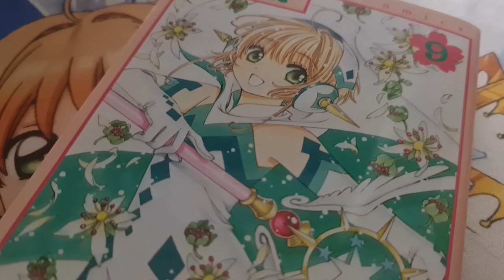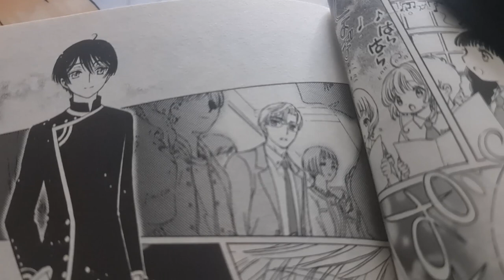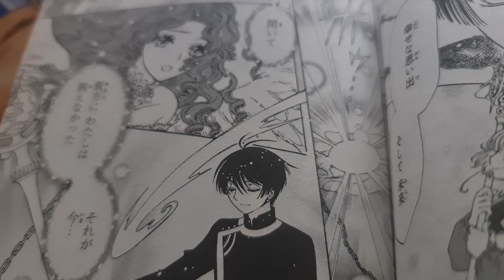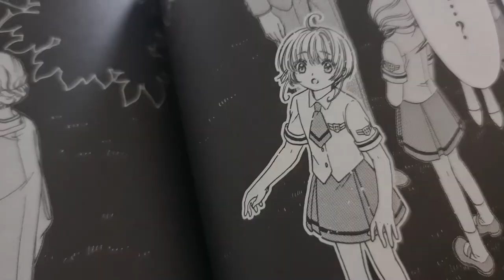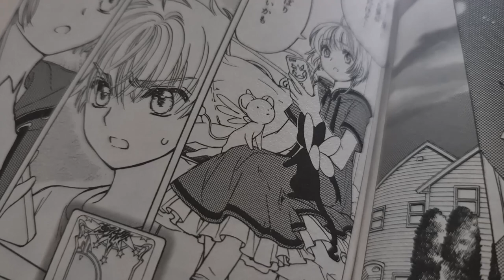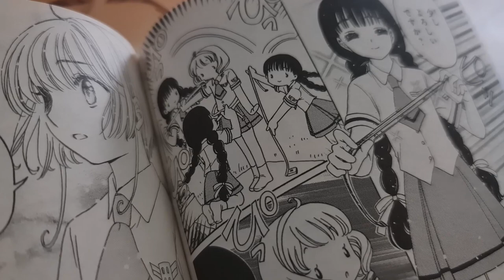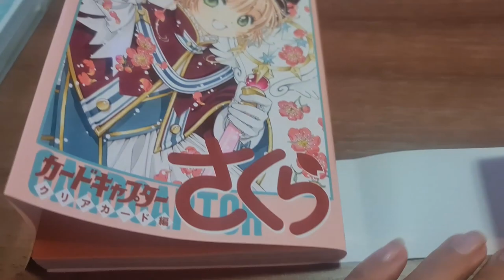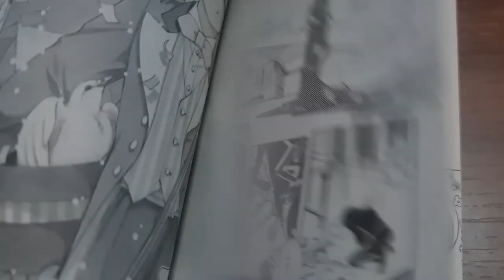KAITO REGRESA EL TIEMPO, PERO SAKURA CREA UNA NUEVA CARTA | CLEAR CARD MANGA TOMO 9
El tomo 9 de Cardcaptor Sakura: Clear Card nos sorprende con la aparición de Nadeshiko Kinomoto y Yelan Li, las madres de Sakura y Shaoran. ¿Es acaso una visión de su madre lo que hizo que Shaoran regresara a Tomoeda ? ¿Qué le aguarda a Sakura en el futuro? ¿Cómo sabe tanto Kaito?

En el video de Otaku Press les resumo el volumen que incluye un capítulo extra de la pareja favorita del mundo mágico.

Este tomo suma los capítulos del 40 al 44.